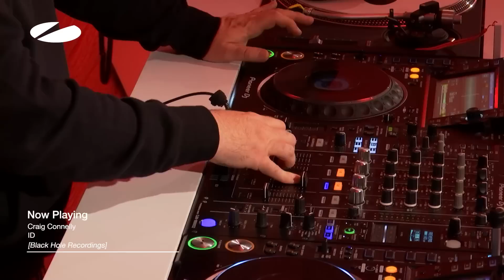John O'Callaghan - A State of Trance Episode 1131 Guest Mix